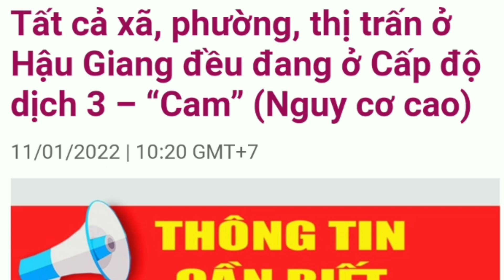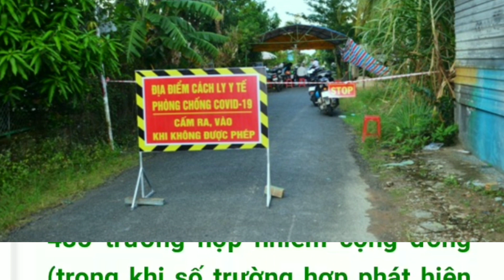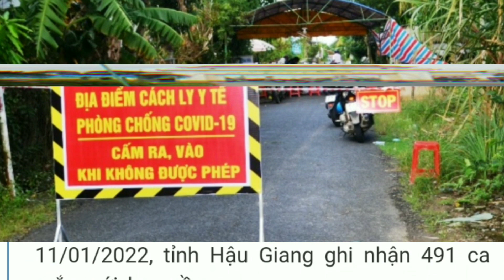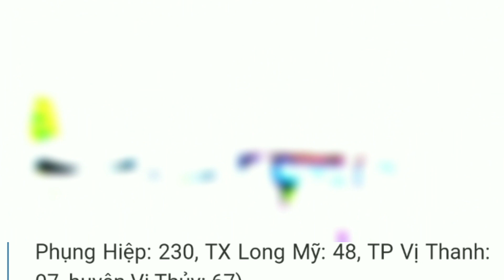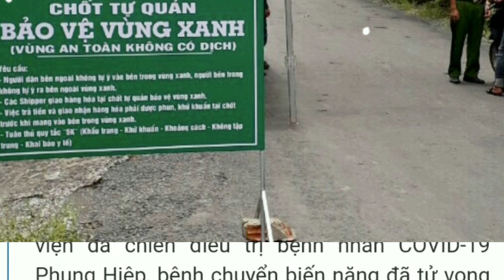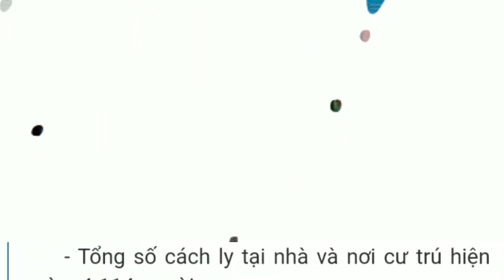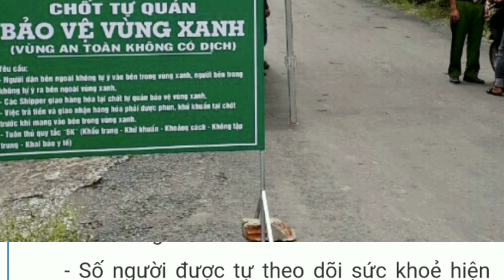Tin Nóng COVID_19 | Hậu Giang cập nhật cấp độ dịch mới nhất